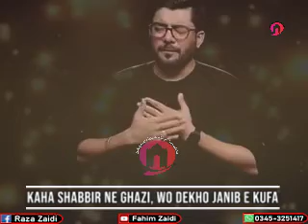Na koi Monis o Yawer Na Koi Hai Pass Beta , Mera Muslim Akela Hai (For Status)